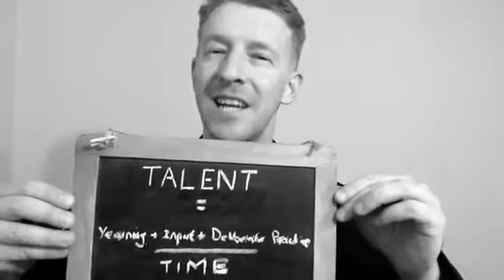Douglas Kruger -The Mechanics of Talent & How to Get Good at Just About Anything-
"Business speaker and author of 'Own Your Industry - How to Position Yourself as an Expert.' A multiple award-winning speaker, Douglas helps businesses and brands to become industry leaders." Have Douglas speak at your next event.